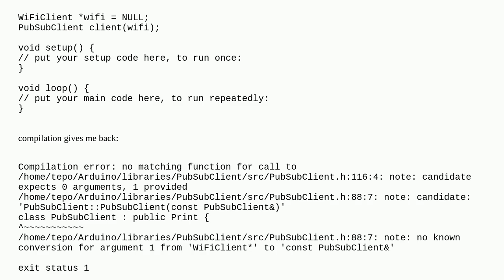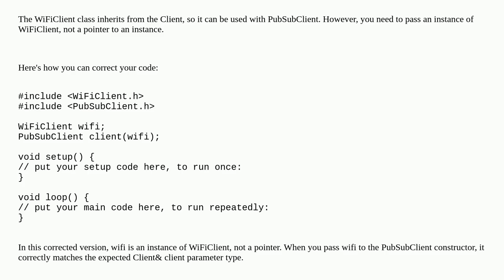Arduino: PubSubClient constructor parameter type mismatch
PubSubClient constructor parameter type mismatch

A special thanks goes out to the community

  esp32